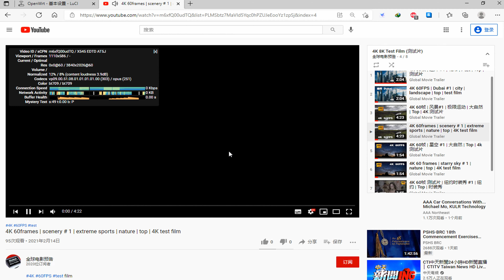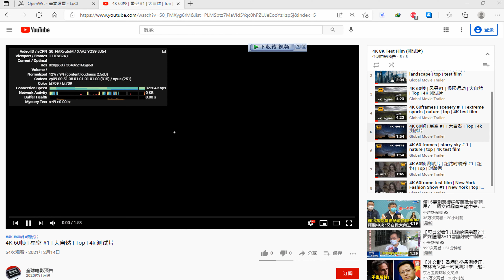付费节点免费分享 129 (2021) | 惊！永不跑路的 V2Ray，秒开8k，唯一缺点是免费! | v2ray 高速 免费节点 | CC 字幕 | Top | 4K 60帧 | vmess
请帮看完整个测速视频,谢谢!!

vmess://ew0KICAidiI6ICIyIiwNCiAgInBzIjogIvCfh7nwn4e85Y+w5rm+IOKYhuKYhiAwMSDimIZOVFTimIYgICAxLjLlgI3njociLA0KICAiYWRkIjogImE4MzY3OWYuZ2QuZ2xhZG5zLmNvbSIsDQogICJwb3J0IjogIjMyMDMiLA0KICAiaWQiOiAiNTdlMGNiNGQtZWFlNS00OGVjLTgwOTEtMTQ5ZGMyYjMwOWUwIiwNCiAgImFpZCI6ICIzMiIsDQogICJzY3kiOiAiYXV0byIsDQogICJuZXQiOiAid3MiLA0KICAidHlwZSI6ICJub25lIiwNCiAgImhvc3QiOiAiIiwNCiAgInBhdGgiOiAiL3QiLA0KICAidGxzIjogIiIsDQogICJzbmkiOiAiIg0KfQ==

vmess://ew0KICAidiI6ICIyIiwNCiAgInBzIjogIvCfh63wn4ew6aaZ5rivIOKYhuKYhiAwMSDimIZHTU/imIYgIDEuMuWAjeeOhyIsDQogICJhZGQiOiAiY3EudjJjeS5jb20iLA0KICAicG9ydCI6ICI4MCIsDQogICJpZCI6ICI1ODZmYjg4OS02MWVlLTQyZDktYjM3NC1jMTQ0MGIwYTA2NjQiLA0KICAiYWlkIjogIjEiLA0KICAic2N5IjogImF1dG8iLA0KICAibmV0IjogIndzIiwNCiAgInR5cGUiOiAibm9uZSIsDQogICJob3N0IjogImRuLW8wZjQyZ2J0LmNuMi5ydW4uZ3h1LmVkdS5jbiIsDQogICJwYXRoIjogIi8iLA0KICAidGxzIjogIiIsDQogICJzbmkiOiAiIg0KfQ==

vmess://ew0KICAidiI6ICIyIiwNCiAgInBzIjogIvCfh7rwn4e4576O5Zu9IOKYhuKYhiAwMSDimIZOVFTimIYgICAxLjLlgI3njociLA0KICAiYWRkIjogImFueWNhc3QwMi52MmN5LmNvbSIsDQogICJwb3J0IjogIjgwIiwNCiAgImlkIjogIjU4NmZiODg5LTYxZWUtNDJkOS1iMzc0LWMxNDQwYjBhMDY2NCIsDQogICJhaWQiOiAiMSIsDQogICJzY3kiOiAiYXV0byIsDQogICJuZXQiOiAid3MiLA0KICAidHlwZSI6ICJub25lIiwNCiAgImhvc3QiOiAiZG4tbzBmNDJnYnQuY24yLnJ1bi5neHUuZWR1LmNuIiwNCiAgInBhdGgiOiAiLyIsDQogICJ0bHMiOiAiIiwNCiAgInNuaSI6ICIiDQp9

vmess://ew0KICAidiI6ICIyIiwNCiAgInBzIjogIvCfh7rwn4e4576O5Zu9IOKYhuKYhiAwMiDimIZOVFTimIYgICAxLjLlgI3njociLA0KICAiYWRkIjogInVzMi5qamhvc3QubmV0IiwNCiAgInBvcnQiOiAiNDQzIiwNCiAgImlkIjogIjcyMDU0NzhhLTdhNDAtNDA3YS04NDUzLTViOWUxZjViY2Y1NyIsDQogICJhaWQiOiAiNjQiLA0KICAic2N5IjogImF1dG8iLA0KICAibmV0IjogIndzIiwNCiAgInR5cGUiOiAibm9uZSIsDQogICJob3N0IjogIiIsDQogICJwYXRoIjogIi92MnMiLA0KICAidGxzIjogInRscyIsDQogICJzbmkiOiAiIg0KfQ==

vmess://ew0KICAidiI6ICIyIiwNCiAgInBzIjogIvCfh7rwn4e4576O5Zu9IOKYhuKYhiAwMyDimIZOVFTimIYgICAxLjLlgI3njociLA0KICAiYWRkIjogInVzLnRjcGJici5uZXQiLA0KICAicG9ydCI6ICI0NDMiLA0KICAiaWQiOiAiNzNhNGZmMWMtODVjOC0xMWVhLTgyZWYtZjIzYzkxNjRjYTVkIiwNCiAgImFpZCI6ICIyIiwNCiAgInNjeSI6ICJhdXRvIiwNCiAgIm5ldCI6ICJ0Y3AiLA0KICAidHlwZSI6ICJub25lIiwNCiAgImhvc3QiOiAiIiwNCiAgInBhdGgiOiAiLyIsDQogICJ0bHMiOiAidGxzIiwNCiAgInNuaSI6ICIiDQp9

vmess://ew0KICAidiI6ICIyIiwNCiAgInBzIjogIvCfh7Pwn4ex6I235YWwIOKYhuKYhiAgMDEg4piGQVdT4piGICAxLjLlgI3njociLA0KICAiYWRkIjogImFjMjA3Ny5oZXJva3VhcHAuY29tIiwNCiAgInBvcnQiOiAiNDQzIiwNCiAgImlkIjogImQxYmFiZTA4LWY4YWMtNDkwYi1iNjZmLTliZTI3NDY3ZjNjYyIsDQogICJhaWQiOiAiMCIsDQogICJzY3kiOiAiYXV0byIsDQogICJuZXQiOiAid3MiLA0KICAidHlwZSI6ICJub25lIiwNCiAgImhvc3QiOiAiIiwNCiAgInBhdGgiOiAiL2QxYmFiZTA4LWY4YWMtNDkwYi1iNjZmLTliZTI3NDY3ZjNjYy12bWVzcyIsDQogICJ0bHMiOiAidGxzIiwNCiAgInNuaSI6ICIiDQp9

vmess://ew0KICAidiI6ICIyIiwNCiAgInBzIjogIvCfh7rwn4e4576O5Zu9IOKYhuKYhiAwNCDimIZOVFTimIYgICAxLjLlgI3njociLA0KICAiYWRkIjogImJseC5sdC5haXJub2RlLnh5eiIsDQogICJwb3J0IjogIjE0MDA2IiwNCiAgImlkIjogIjI2MDE1NTE5LThlY2ItMzQ3My04MWYyLTBlMmJlZTFjMDk2MyIsDQogICJhaWQiOiAiMiIsDQogICJzY3kiOiAiYXV0byIsDQogICJuZXQiOiAid3MiLA0KICAidHlwZSI6ICJub25lIiwNCiAgImhvc3QiOiAiIiwNCiAgInBhdGgiOiAiL2Z0cSIsDQogICJ0bHMiOiAiIiwNCiAgInNuaSI6ICIiDQp9

vmess://ew0KICAidiI6ICIyIiwNCiAgInBzIjogIvCfh7rwn4e4576O5Zu9IOKYhuKYhiAwNSDimIZOVFTimIYgICAxLjLlgI3njociLA0KICAiYWRkIjogImpzZHgudjJjeS5jb20iLA0KICAicG9ydCI6ICI4MCIsDQogICJpZCI6ICI1ODZmYjg4OS02MWVlLTQyZDktYjM3NC1jMTQ0MGIwYTA2NjQiLA0KICAiYWlkIjogIjEiLA0KICAic2N5IjogImF1dG8iLA0KICAibmV0IjogIndzIiwNCiAgInR5cGUiOiAibm9uZSIsDQogICJob3N0IjogImRuLTdkcDhvc2MxLmNuMi5ydW4uZ3h1LmVkdS5jbiIsDQogICJwYXRoIjogIi8iLA0KICAidGxzIjogIiIsDQogICJzbmkiOiAiIg0KfQ==

备用节点
Standby node

vmess://ew0KICAidiI6ICIyIiwNCiAgInBzIjogIvCfh7rwn4e4576O5Zu9IOKYhuKYhiAwNiDimIZOVFTimIYgICAxLjLlgI3njociLA0KICAiYWRkIjogImhrdC5jb21lZnJvbWNoaW5hdG93bi5jb20iLA0KICAicG9ydCI6ICIxNTMiLA0KICAiaWQiOiAiNzNhNGZmMWMtODVjOC0xMWVhLTgyZWYtZjIzYzkxNjRjYTVkIiwNCiAgImFpZCI6ICIyIiwNCiAgInNjeSI6ICJhdXRvIiwNCiAgIm5ldCI6ICJ3cyIsDQogICJ0eXBlIjogIm5vbmUiLA0KICAiaG9zdCI6ICJicm9hZGNhc3Rsdi5jaGF0LmJpbGliaWxpLmNvbSIsDQogICJwYXRoIjogIi8iLA0KICAidGxzIjogIiIsDQogICJzbmkiOiAiIg0KfQ==

vmess://ew0KICAidiI6ICIyIiwNCiAgInBzIjogIvCfh7rwn4e4576O5Zu9IOKYhuKYhiAwNyDimIZOVFTimIYgICAxLjLlgI3njociLA0KICAiYWRkIjogImhrYm4yLnRjcGJici5uZXQiLA0KICAicG9ydCI6ICIyMjQ0IiwNCiAgImlkIjogIjczYTRmZjFjLTg1YzgtMTFlYS04MmVmLWYyM2M5MTY0Y2E1ZCIsDQogICJhaWQiOiAiMiIsDQogICJzY3kiOiAiYXV0byIsDQogICJuZXQiOiAid3MiLA0KICAidHlwZSI6ICJub25lIiwNCiAgImhvc3QiOiAiYnJvYWRjYXN0bHYuY2hhdC5iaWxpYmlsaS5jb20iLA0KICAicGF0aCI6ICIvc3ViIiwNCiAgInRscyI6ICIiLA0KICAic25pIjogIiINCn0=